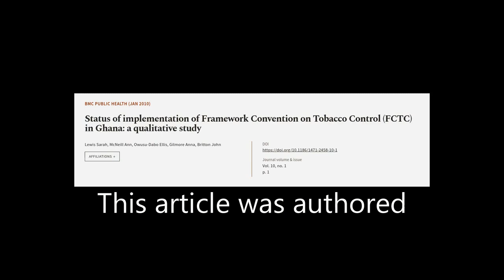Status of implementation of Framework Convention on Tobacco Control (FCTC) in Ghana: ... | RTCL.TV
### Keywords ###

### Article Attribution ###
Title: Status of implementation of Framework Convention on Tobacco Control (FCTC) in Ghana: a qualitative study
Authors: Lewis Sarah, McNeill Ann, Owusu-Dabo Ellis, Gilmore Anna ,and Britton John
Publisher: BMC
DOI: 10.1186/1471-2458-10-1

### Video Timestamps ###
0:00:00 - Summary
0:01:07 - Title
0:01:13 - Tail
0:01:17 - End